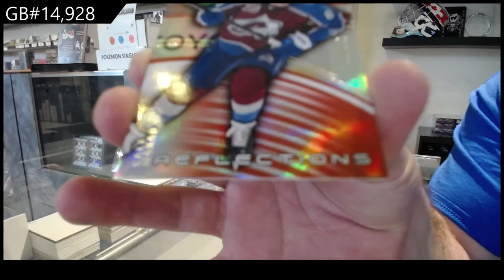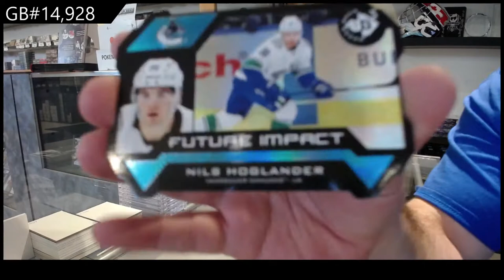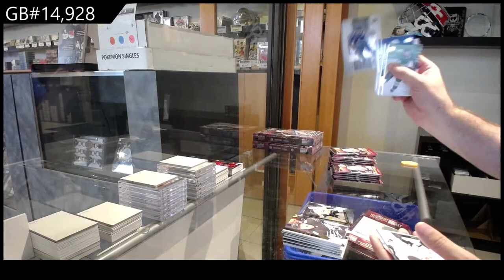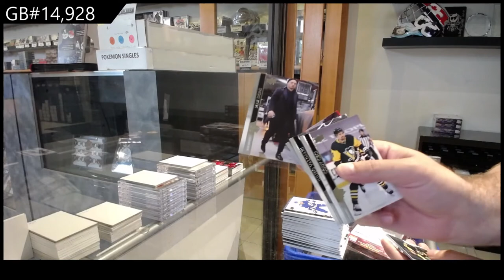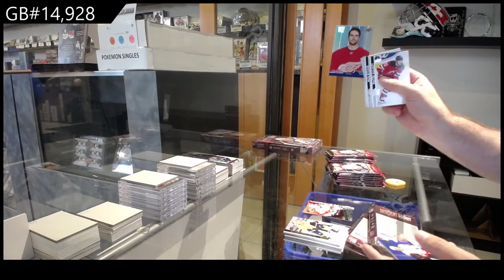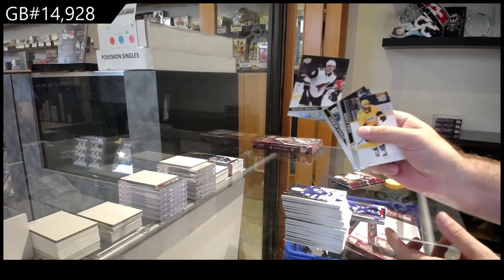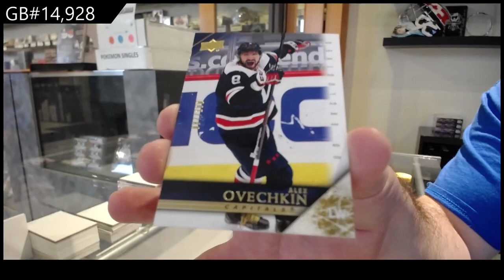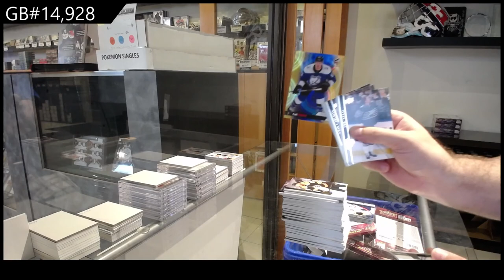20-21 Upper Deck Extended Hockey 4 Box Break - C&C GB #14,928